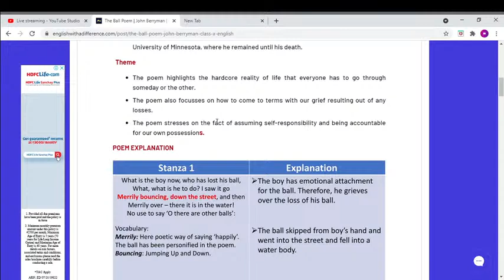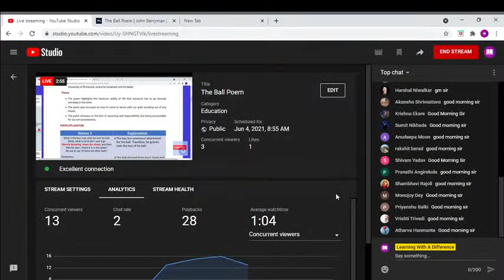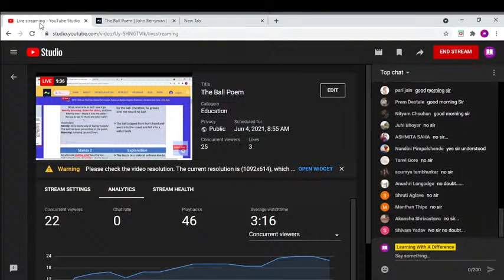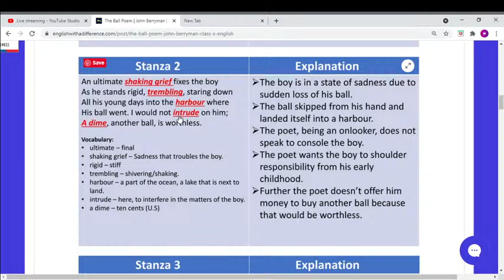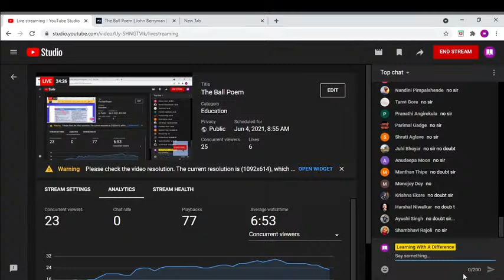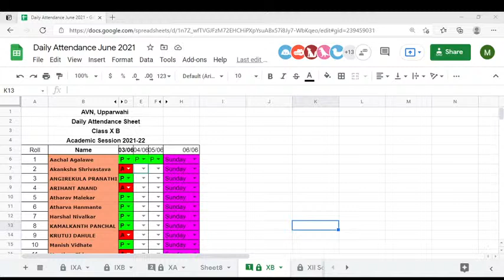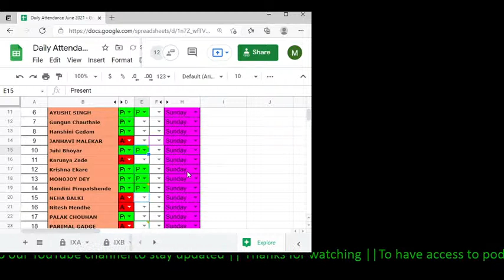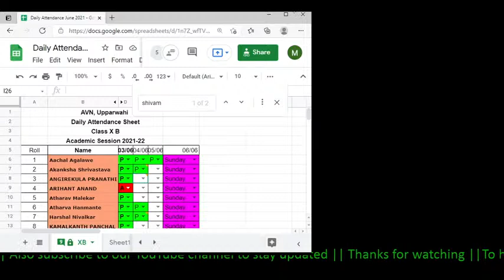The Ball Poem | Lecture 1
This concept video contains ' The Ball Poem | Class X | Students of class X  CBSE will certainly reap the benefit of my live interaction.